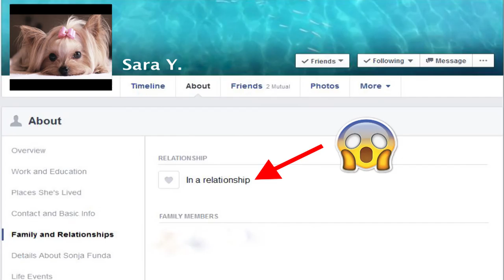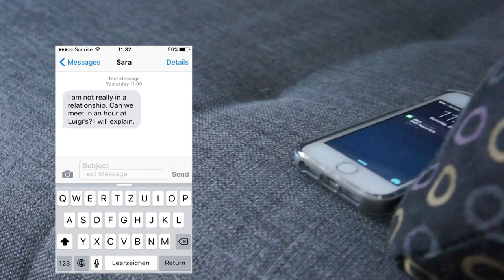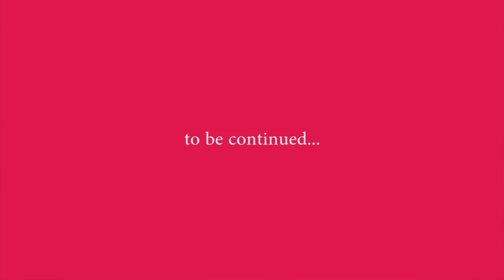UNEXPECTED LOVESTORY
A little project with my wonderful dog :-)
I've made this video this year around valentines day, I guess this explains this video pretty much.
As I filmed this video I have always respected my dog and did not harm him. He was actually pretty good with instructions :D
Toothpaste, toothbrush, hairbrush and deodorant I used in this video are products specially made for dogs.

Songs:  Open Highway by  ALBIS, Alternate by Vibe Tracks, Mr. Turtle by The Green Orbs, Leavin by MK2, Sleepy Jake by Silent Partner, Beat your competition by Vibe Tracks . All copyrights go to all above mentioned vocalists, bands, composer and their Labels.